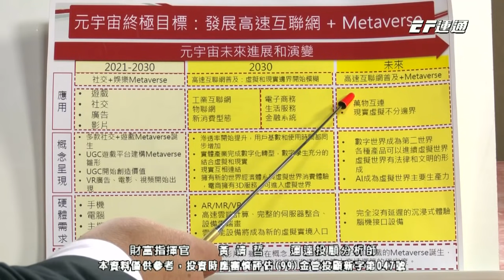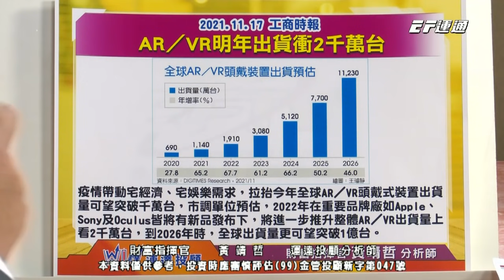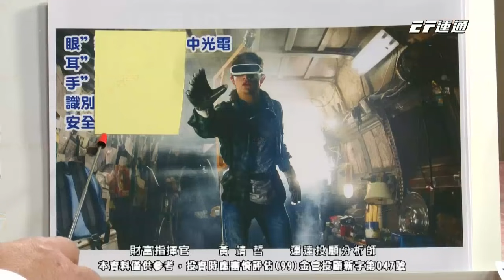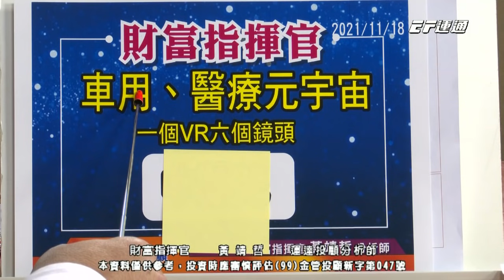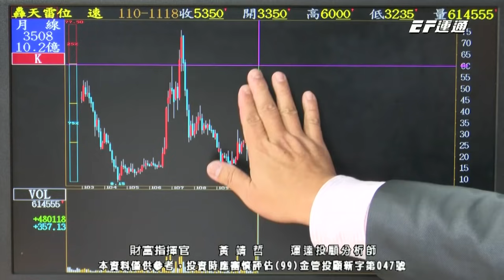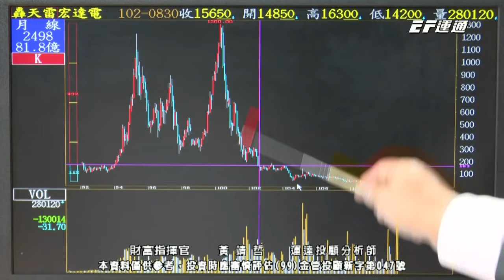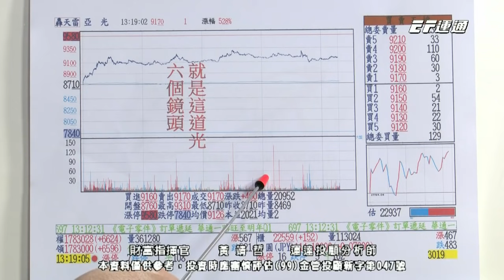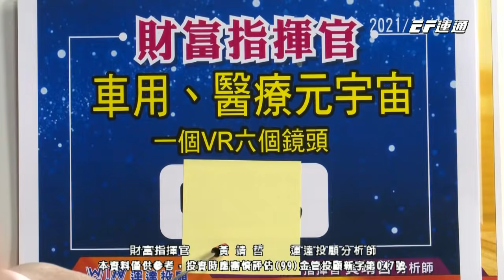20211118 1430 黃靖哲 財富指揮官